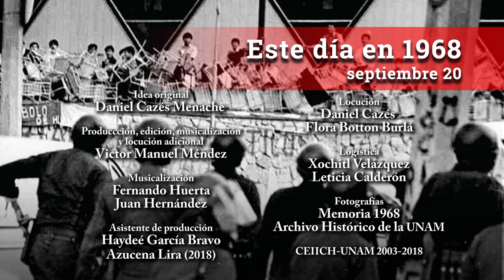Este día en 1968 / Septiembre 20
Los granaderos bombardearon con gases lacrimógenos la Voca 7, en Tlatelolco, y persiguieron a jóvenes que fueron apoyados por los vecinos: les dieron trapos mojados para que recogieran las bombas y las devolvieran a los agresores, abrieron las puertas de sus viviendas para proporcionarles refugio y lanzaron macetas y otros objetos contra la policía.